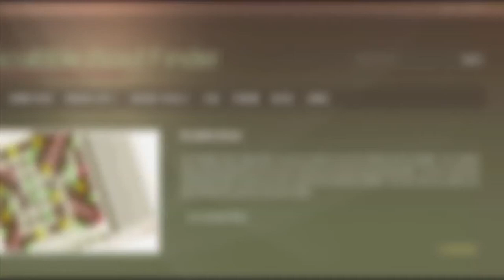6 letter words with O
Scrabble word list. 6 letter words with O : ABATOR, ABBOTS, ABHORS, ABLOOM, ABMHOS, ABOARD, ABODED, ABODES, ABOHMS, ABOLLA, ...